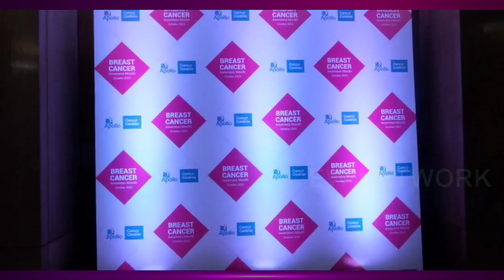Apollo Hospital | Fastest and Precise Breast Cancer Diagnosis Centre की शुरुवात